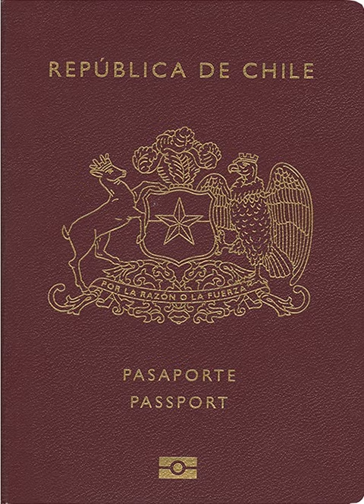Chilean nationality law | Wikipedia audio article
This is an audio version of the Wikipedia Article:
Chilean nationality law

00:00:14 1 Birth in Chile
00:00:41 2 Chilean citizenship by descent
00:01:03 3 Naturalization as a Chilean citizen
00:01:28 4 Reclamation of the Chilean nationality

- Socrates

SUMMARY
Chilean nationality law is based on both principles of jus soli and jus sanguini. Nationality law is regulated by Article 10 of the Political Constitution of the Republic of Chile.